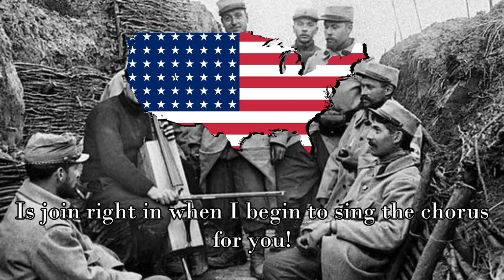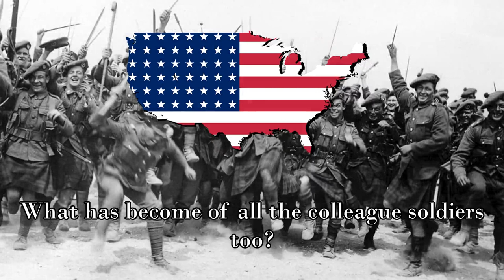Hinky Dinky Parley Voo [Rare ww1 song] (1924)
-History:
Hinky Dinky Parley Voo is a not so well known american ww1 song. it's a song composed by Al Dublin, Irving Mills, Jimmy McHugh and Irwin Dash back in 1924. This one is actually a sequal to the more popular ww1 song called: "Modemoiselle from Armentiéres". See the following link for more info about that song

The song covers a lot of subjects on the american army during ww1 and the life of its soldiers. From the longing back home and the possible "affairs" one might get because of the foreign lands Americans were shipped to, to the simple hair style restrictions for US soldiers back in ww1. The song makes a lot of references to the battles fought in France. This song captures the mindset and way of life back in ww1 and the early 20s very well. It deserves to be seen on the internet.
Translating this one was pretty hard since half of the lyrics of this version are nowhere to be found on the internet. Keep in mind that some of these words and sentences spoken in this song were different from how we speak english nowadays. Some words may have another meaning or even more definitions.

-The record:
What Has Become Of Hinky Dinky Parlay Voo / Edison records
Al Dublin, Irving Mills, Jimmy McHigh and Irwin Dash /  51365-R
Performed by: Al Bernard and Chorus

-In case you like anthems and folk songs, be sure to check this server out aswell: